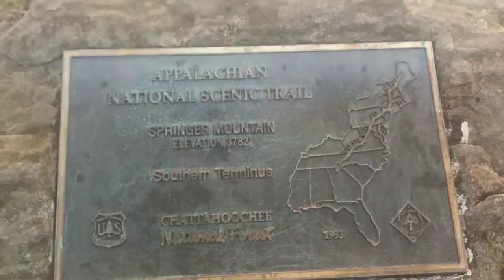My First LONG Distance Hike- AT Vlog 1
Video from my 2014 AT thru-hike. Did the approach trail on April 2. Got up on Springer Mountain on April 3. This video covers April 2-7